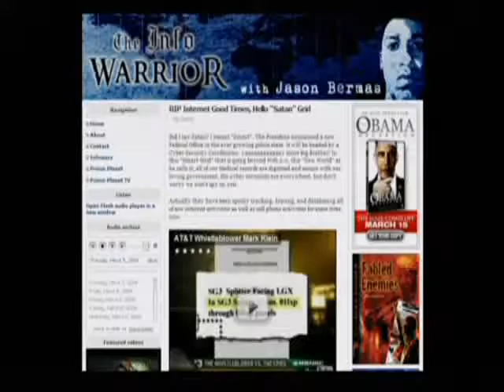The Infowarrior with Jason Bermas 5-29-2009 Pt. 15